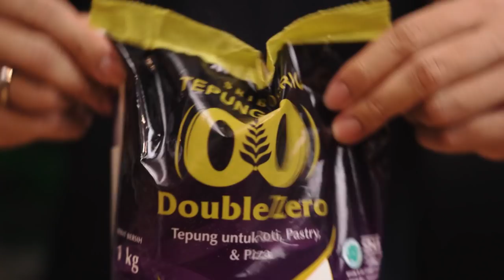LUPAIN PASTA INSTAN, AYO BIKIN PASTA DARI NOL! DIMASAK SAMA STEAK MAKIN ENAK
Kalian wajib coba di rumah. Jauh lebih enak daripada pasta instan!

Resep:
Adonan Pasta
- Tepung double O 500 ML/gr
- Olive oil 2 Sdm
- Garam 1 Sdt
- Telur 2-4 butir
Pappardelle Alfredo With Dry Aged Picanha Steak
- 200gr Homemade Pappardelle pasta
- Dry Age Picanha Steak 150 gr ( bisa diganti smoke beef atau potongan daging lainnya)
- Parmesan Cheese 5 Sdm (sesuai selera)
- Bawang Putih 2 siung
- Butter 1 Sdm
- Olive oil
- Garam dan Lada secukupnya